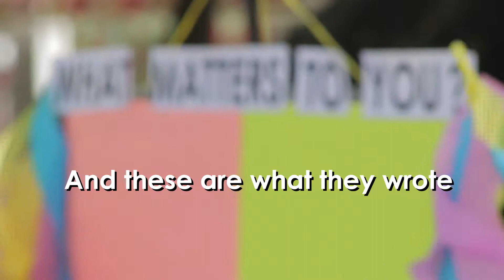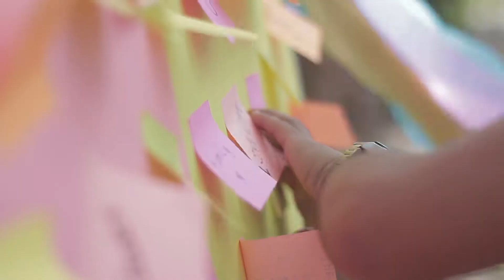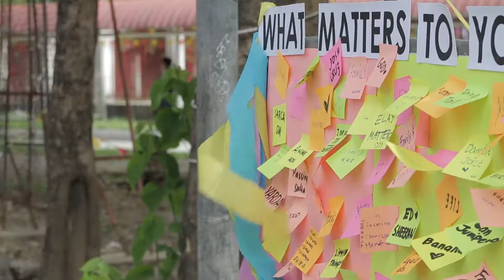Things that matter to you